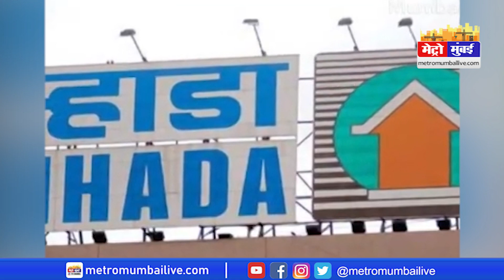साउथ मुम्बई में 21 इमारतों में रहना खतरे से खाली नहीं | METRO MUMBAI